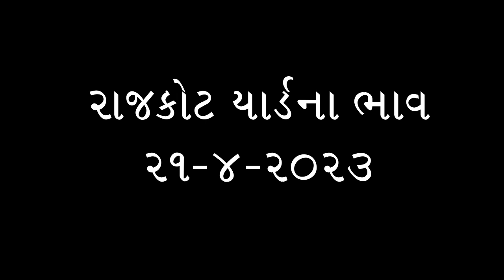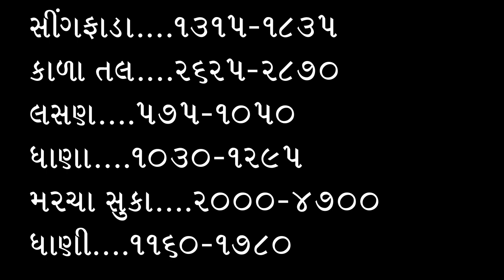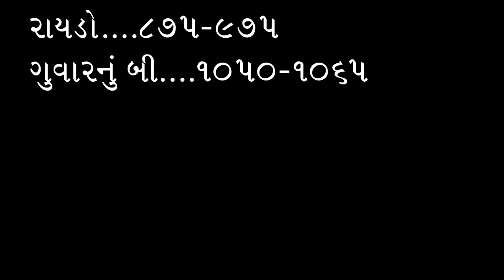રાજકોટ માર્કેટીંગ યાર્ડના ભાવ,રાજકોટ યાર્ડ, રાજકોટ બજારભાવ, કપાસમાં તેજી, kapas na bhav, 21-4-23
​ રાજકોટ માર્કેટીંગ યાર્ડના ભાવ,રાજકોટ યાર્ડ, રાજકોટ બજારભાવ, કપાસમાં તેજી, kapas na bhav,
કપાસના ખેડૂતો સાવધાન, કપાસ તો હજુ તૂટવાનો, Kapas, કપાસમાં હજુ ઘણી મંદી બાકી છે

કપાસના ભાવ
કપાસ ભાવ

kapas bhav

બજાર ભાવ
ખેડૂત મિત્રો

KHEDUT MITRO
 KHEDUT
 KHEDUT
MITRO
Mitro

Shakbhagi bhav
Shakbhaygi bhav
Bajar Bhav

કપાસ
કપાસ ભાવ
સંકર કપાસ
કપાસ સંકર
કપાસ ગાંસડી
સાવરકુંડલા કપાસ
બોટાદમાં કપાસ
કપાસના ભાવ
આજના કપાસના ભાવ
કપાસની ખેતી
કપાસની બજાર
કપાસના બજારભાવ
કપાસના ભાવ બજાર
કપાસના કપાસિયા